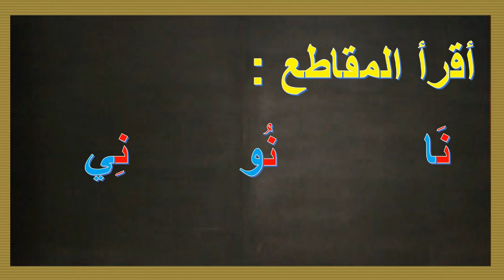قراءة حرف النون مع الحركات الطويلة /قراءة /حرف النون /سلسلة قراءة الحروف العربية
قراءة حرف النون مع الحركات القصيرة/قراءة مقاطع تتضمن حرف النون/قراءة كلمات تتضمن حرف النون/صور لكلمات تتضمن حرف النون/النون/صوت النون